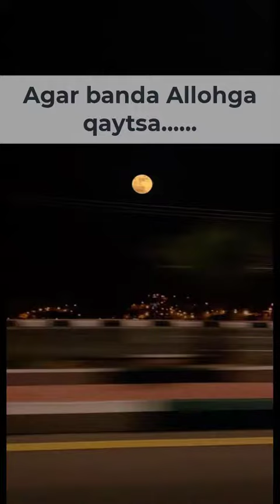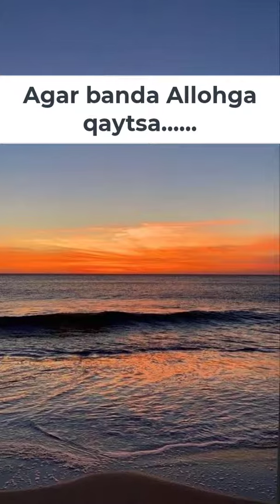Agar banda Allohga qaytsa..